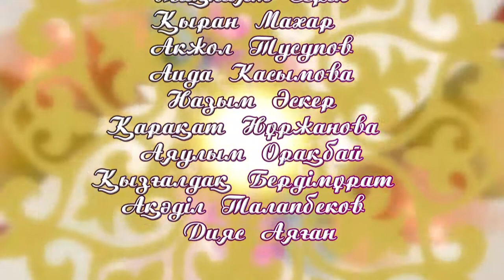"Той думан" спектаклі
"Шаңырақ" студенттік халық театры "Той думан" спектаклін ұсынады